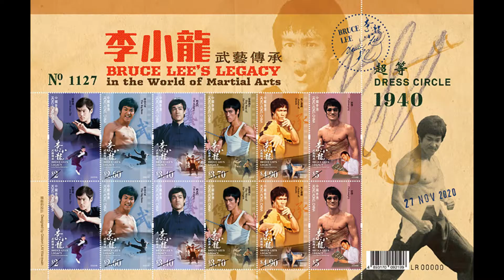“Bruce Lee’s Legacy in the World of Martial Arts” Special Stamps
Date of Issue: 2020/11/27